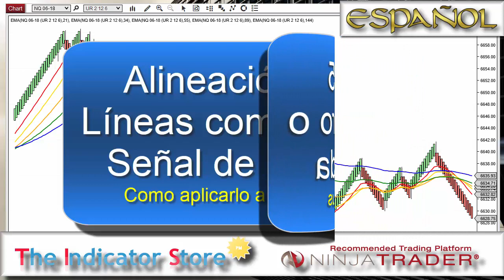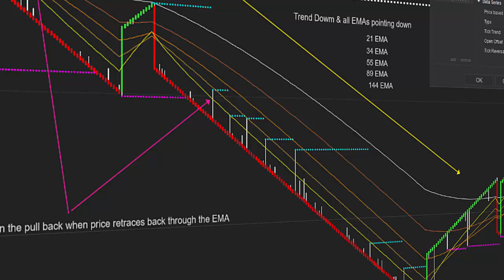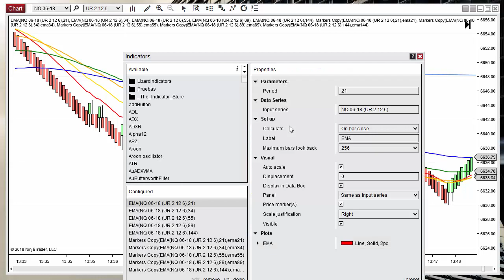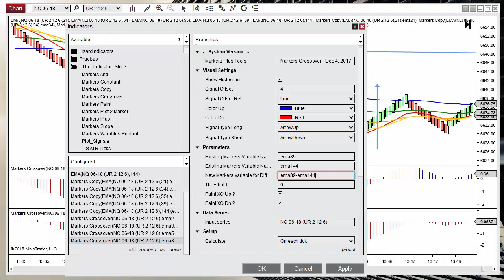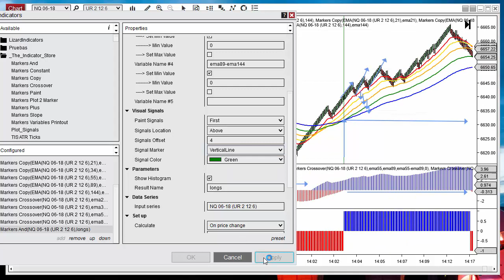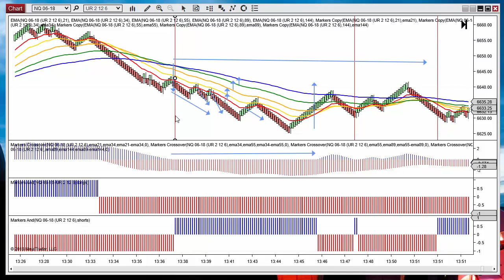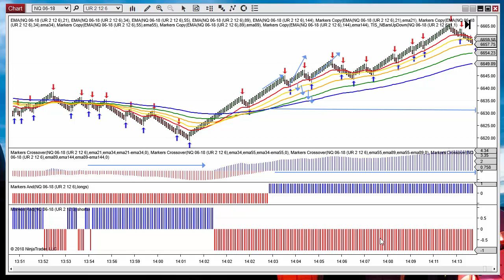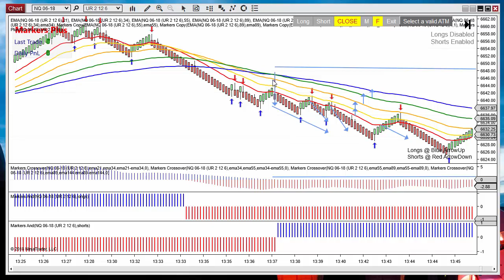Alineación de 5 Lineas como Filtro o Señal de Entrada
En este video analizamos como detectar la alineación de varias lineas y usar esta condición como señal de entrada o como filtro para otras señales que ya tengamos.
El procedimiento es válido para cualquier número de líneas de cualquier indicador, pero en este ejemplo vemos 5 Medias Exponenciales las cuales consideramos alineadas para la compra cuando la mas rápida esta arriba de la segunda y así sucesivamente hasta la mas lenta.

Para crear la lógica y pintar las señales se utilizó el Sistema Markers Plus, con el cual también pueden automatizarse las entradas.